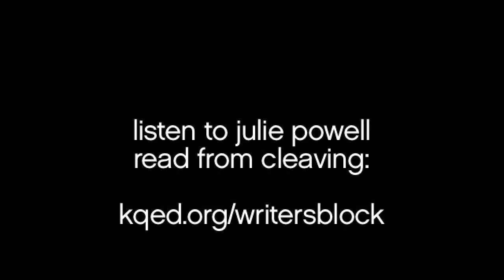Julie Powell: Video Interview and "Cleaving" Reading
Julie Powell visited KQED's The Writers' Block to record a reading from her latest book, Cleaving: A Story of Marriage, Meat, and Obsession. She was open to participating in a video interview and shared her thoughts about the importance of transparency in the process of transforming animals into meat; how the fame she received from Julie and Julia affected her career path and personal life; revealed some themes for her next fiction novel and showed us her tattoo.